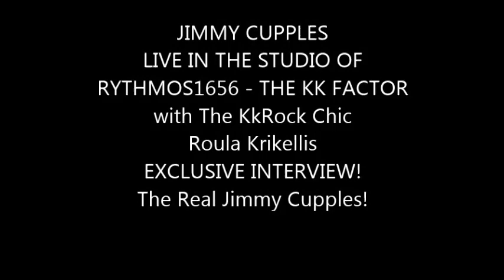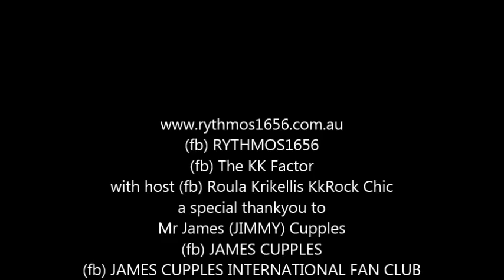KkRock Chic interviews James Cupples THE VOICE! ( Jimmy Cupples )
The REAL man behind THAT Voice - Jimmy Cupples! EXCLUSIVE!
also TUNEIN RADIO      1656am (melb)   (fb) Rythmos1656
(fb) The KK Factor    - EVERY FRIDAY 6.00PM - 8.00PM (Aust/Melb time)
hosted by (f) Roula Krikellis KkRock Chic
A Huge thank you to James (Jimmy) Cupples for exposing the family man with the heart of gold! He is THE ROCK GOD of Oakleigh and the Greek Community!
(fb) James Cupples  (fb) James Cupples International Fan Club
NEW SONG on ITUNES 2013: SEARCHING FOR THE SUN
"Jimmy Cupples-Sweet Child O' Mine (The Voice Performance)", sound recording administered by: UMG